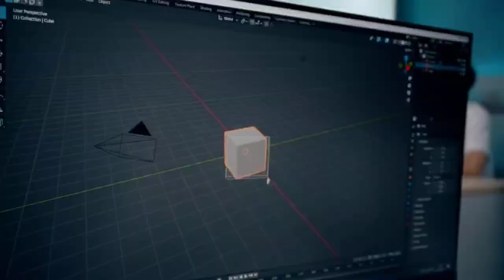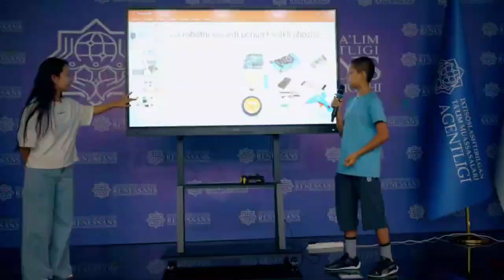Raqamli Avlod Respublika inklyuziv IT oromgohining 1-kunidan videolavha